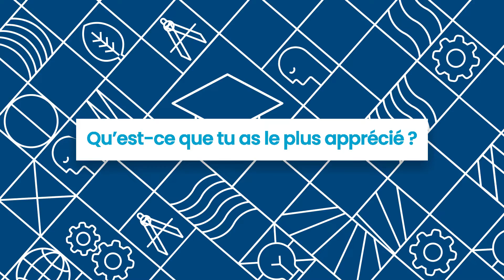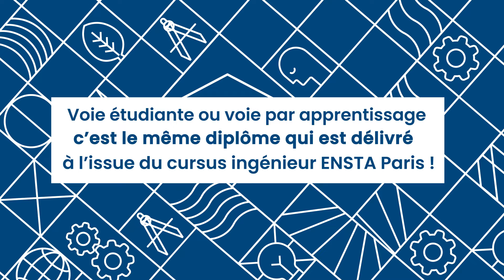Témoignage de Rémi Deronzier, ENSTA Paris 2021, diplômé ingénieur par apprentissage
Les premiers ingénieurs ENSTA Paris ayant suivi la voie par apprentissage ont été diplômés en 2021. Quels bénéfices ont-ils retirés de cette formation en alternance ? Que font-ils maintenant ? Réponses au travers de trois portraits croisés qui mettent en lumière tout l’intérêt de cette formation par apprentissage, laquelle permet d’obtenir le même diplôme que la voie étudiante.